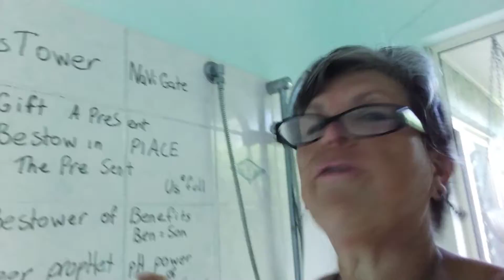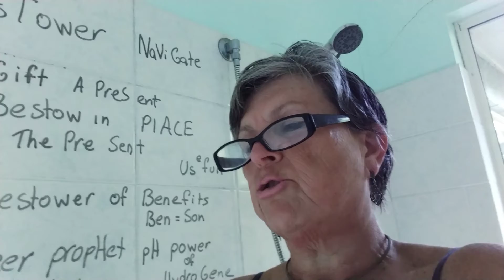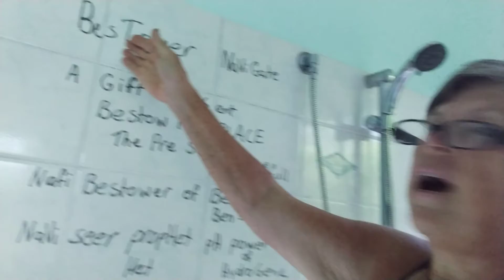Joules_The_Alchemist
U R  the BesTower  2 NaviGate the UUaTers  A preSent Gift